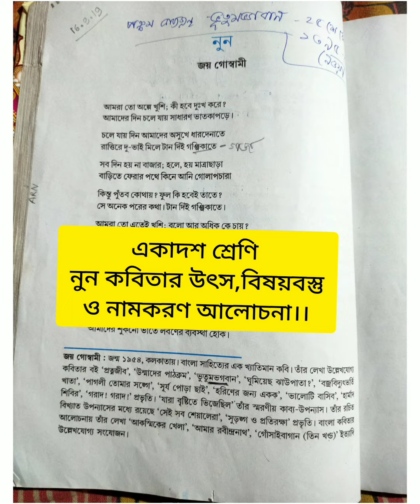Class 11 Bengali poem Nun।। নুন কবিতার বিষয়বস্তু,উৎস ও নামকরণ আলোচনা।।Nun by joy goswami।।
Class 11 Bengali poem Nun।।
নুন কবিতার বিষয়বস্তু,উৎস ও নামকরণ আলোচনা।।
Nun by joy goswami।।
নুন কবিতা
nun poem
নুন কবিতার ব‍্যাখ‍্যা
Xi bangla kobita Nun
Class 11
কবিতা - দীপান্তরের বন্দিনী।। কবি-কাজী নজরুল ইসলাম।।উৎস,বিষয়বস্তু ও নামকরণ আলোচনা।।
WB SSC SLST
একাদশ শ্রেণি
Dipantarer bandini by kazi Nazrul Islam
class 11 Bengali poem
বঙ্কিমচন্দ্র চট্টোপাধ্যায়
international affirs
বাংলা সাহিত্যচর্চা
bangla literature
bankim chandra chatterjee
প্রবন্ধ রচনা বঙ্গিমচন্দ্র চট্টোপাধ্যায়
wbcs bangla
bcs preparation
wbssc slst bangla
bengali honours
bengali study
competative bangla
Documentary bangla